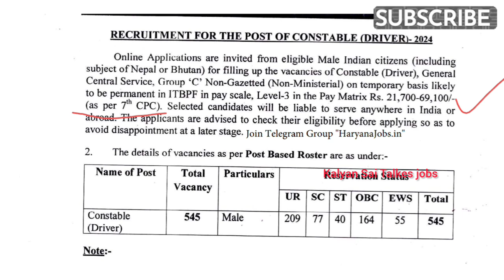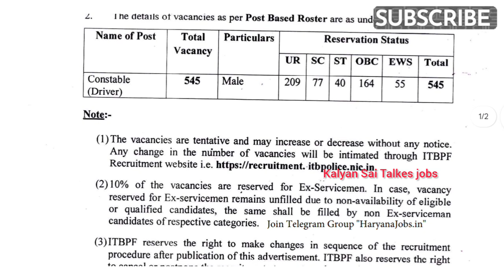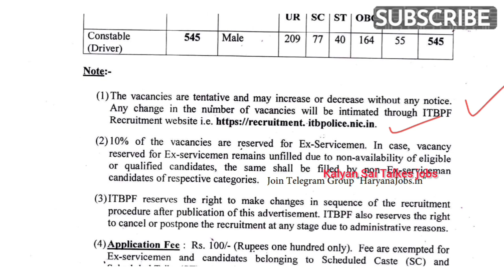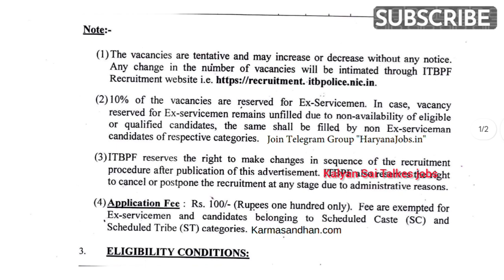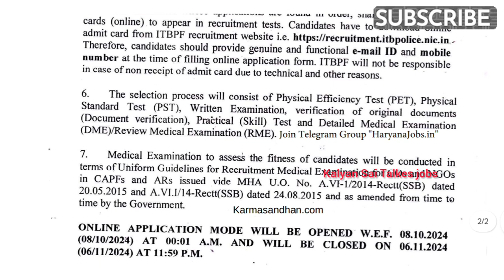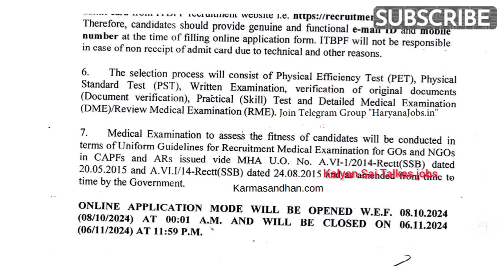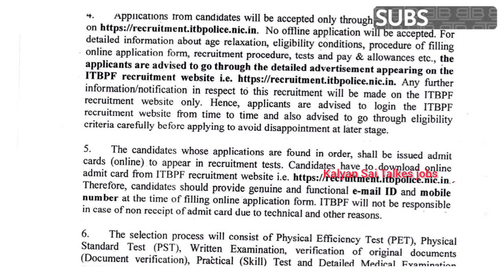ITBP Recruitment 2024 | 10th pass Constable jobs | Government jobs